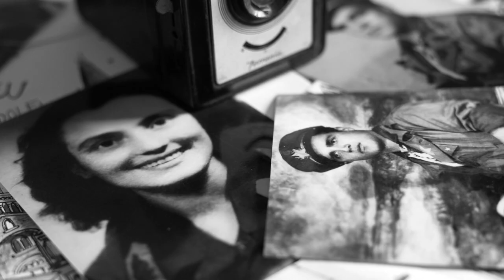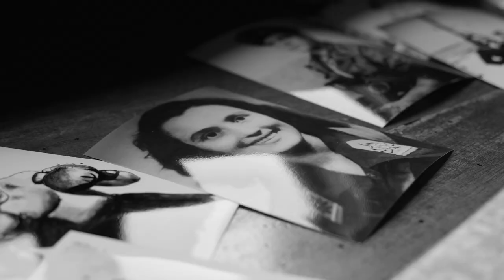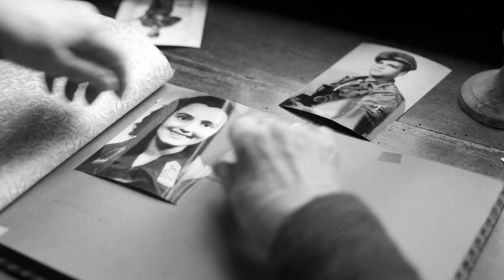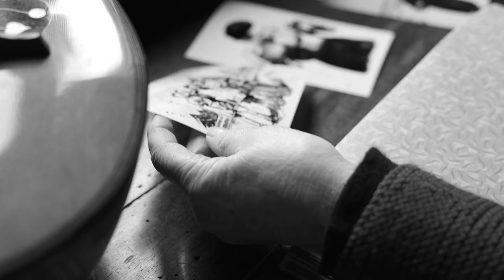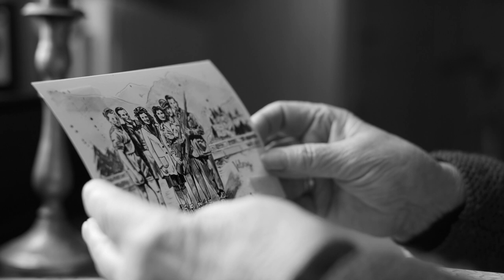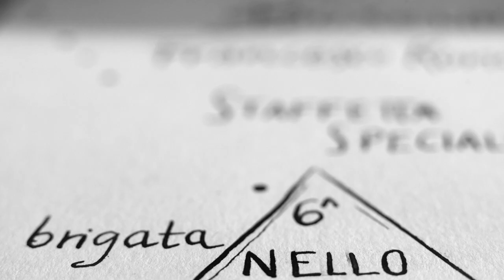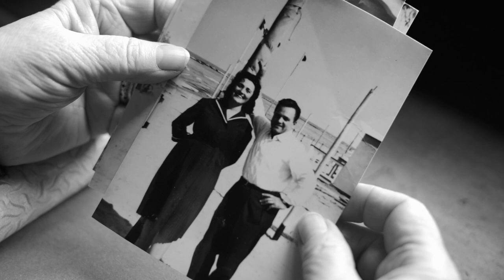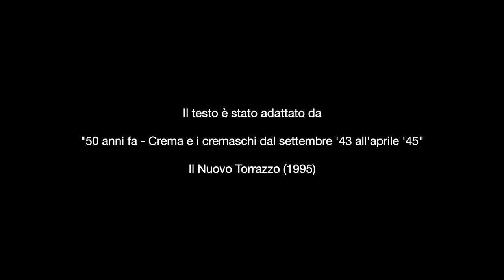ANITA, la ragazza partigiana / 25 aprile 2021-2023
Il cortometraggio racconta il viaggio avventuroso di Enrica Gandolfi, nome di battaglia Anita, per raggiungere suo marito, partigiano in montagna.
Regia di Michele Mariani
Voce Narrante Graziella Della Giovanna
Disegni Anna Lopopolo
a cura del Comitato di promozione dei principi della Costituzione
Comune di Crema
Centro Ricerca Alfredo Galmozzi
ANPI di Crema